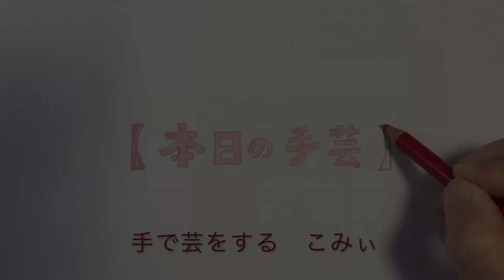今日も今日とてダイアゴナルステッチ編みながら【本日の手芸】today's handicraft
小さい靴下3足目編めました！
つま先から編んだら
なんともバランスよく編めました♪

ダイアゴナルステッチ編みながら
あーだこーだおしゃべり♪

▼17ライブ
こみぃ🐈🌱🧦

▶︎メンバーシップ を始めました！←終了しました

★収録ラジオ
こみぃの概念（Radiotalk）